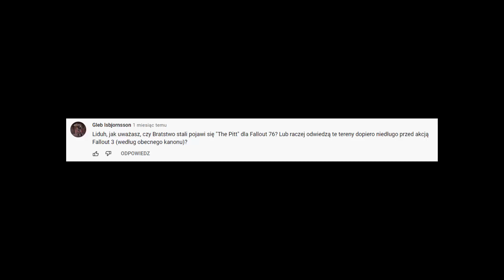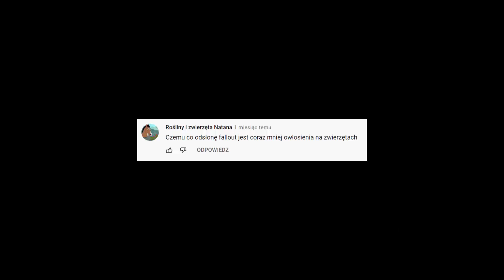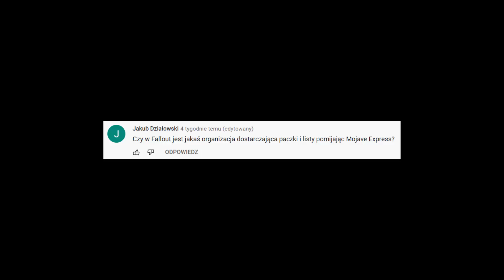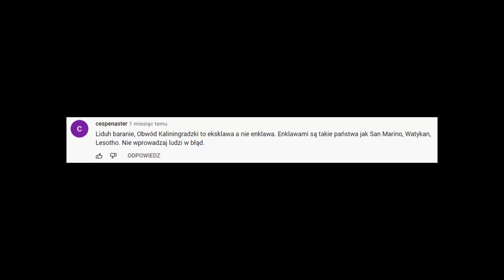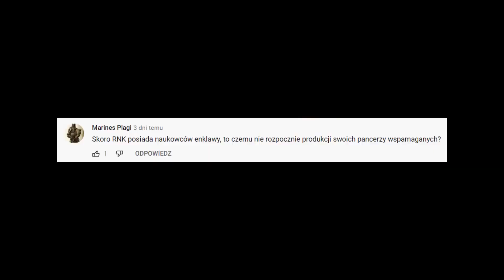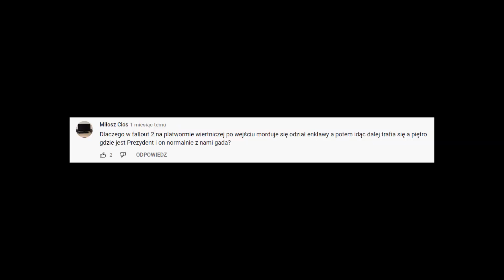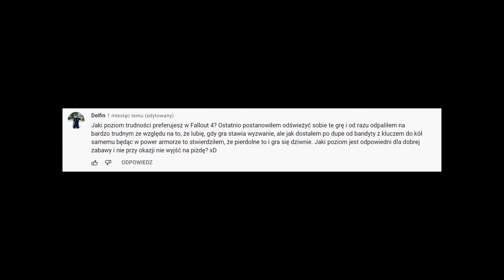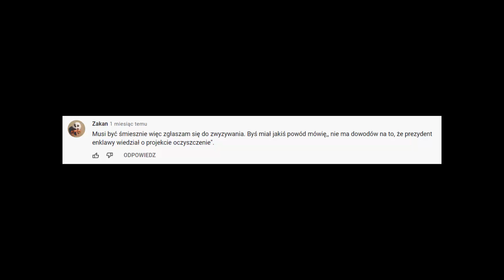Szybka piątka #35 - Prezydent wiedział o...